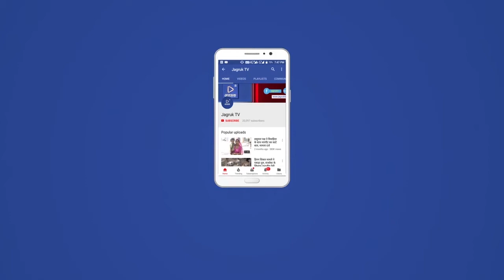भीनमाल : धरना प्रदर्शन जारी, आर्य समाज ने सद्बुद्धि यज्ञ में आहूतिया दी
पेयजल संकट से निजात दिलवाने के लिए नर्मदा नीर की मांग को लेकर नर्मदा नीर संघर्ष समिति द्वारा स्थानीय एसडीएम कार्यालय के समक्ष आयोजित अनिश्चितकालीन धरना प्रदर्शन, पीएम व सीएम के नाम हस्ताक्षर अभियान और क्रमिक अनशन के ३८वे दिन बुधवार को आर्य समाज मंदिर भीनमाल एवं श्री वैदिक स्वति पंथा न्यास द्वारा धरना देकर पीएम व सीएम के नाम उपखंड अधिकारी को ज्ञापन सौपा। इस दौरान आर्य समाज के पदाधिकारियो द्वारा एसडीएम कार्यालय के बाहर सद्बुद्धि यज्ञ का आयोजन किया गया। जिसमे ब्राह्मणों द्वारा मंत्रोचार के साथ यजमानों ने आहुतियां देकर राज्य सरकार, जिला प्रशासन व नर्मदा विभाग के अधिकारियों की सद्बुद्धि की कामना की गई। इसके बाद पीएम व सीएम के नाम उपखंड अधिकारी को ज्ञापन सौपा। ज्ञापन में बताया कि कि राजनीतिक व प्रशासनिक उदासीनता की वजह से नर्मदा परियोजना ईआर प्रोजे1ट का कार्य करीब पांच वर्ष पीछे चल रहा है। वर्तमाल कार्य की स्थिति व राज्य सरकार द्वारा बजट आवंटन में कंजूसी के चलते वर्ष २०२५ तक भीनमालवासिंयो को नर्मदा का पानी मिलना मुश्किल लग रहा है। ज्ञापन में दिसंबर २०२१ तक पानी उपल4ध करवाने की मांग की गई। इस अवसर पर शेखर व्यास, मोहनसिंह सिसोदिया, श्रवणसिंह राव, जबराराम भाटी, कपूरचंद गहलोत, मांगीलाल गहलोत, शैतानसिंह भाटी, श्याम खेतावत, जोरावरसिंह राव, विक्रमसिंह ईरानी, सुरेश वोरा, सुरेश मीडिया, दिनेश भट्ट, सतीश सैन, धनसिंह राठौड, संजीव माथूर, हेमसिंह राव, कालूराम घांची, रतनलाल बंजारा,  बड़ी सं2या में नगरवासी मौजूद थे। बुधवार को क्रमिक अनशन के तहत राजेश आर्य, भवंरलाल जीनगर, इन्द्रसिंह राव, रतनलाल बंजारा, वालाराम मोर्या, अमृत0लाल फुलवारिया व प्रवीण आर्य क्रमिक अनशन पर रहे। सांय साढ़े बजे स्थानीय धरनास्थल से प्रशासन की आंखे खुलवाने के महिलाएं व पुरूष झालर, वाघयंत्र, ढोल व नगाड़ो के साथ माघ चौक व महावीर चौराहया होते हुए एसडीएम निवास पर पहुंचे। यहां आवास के मु2य द्वारा पर प्रदर्शन किया। इस दौरान पुलिस उप अधीक्षक शंकरलाल व  थानाधिकारी दुलींचद गुर्जर के नेतृत्व में एसडीएम आवास, विधायक पूराराम चौधरी व पूर्व विधायक डॉ समरजीतसिंह के निवास के बाहर भारी सं2या में पुलिस जा4ता तैनात रहा